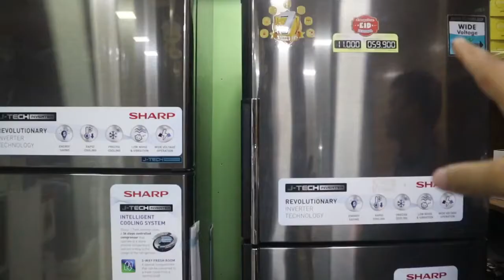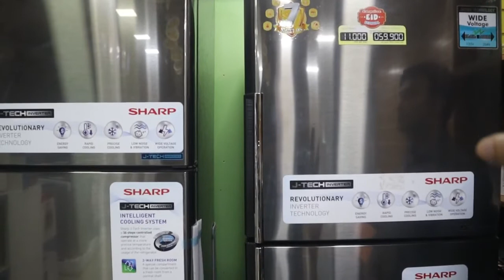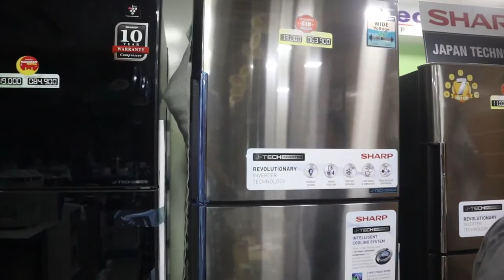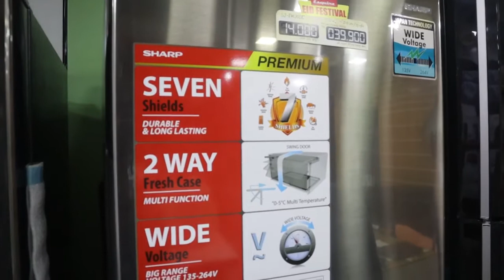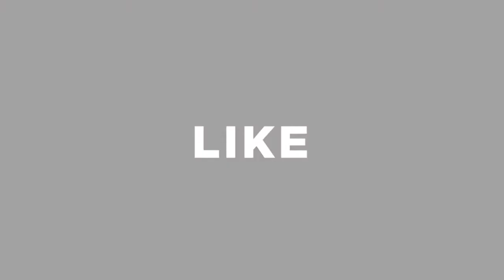Supper Exchange Offer . Exchange your used Refrigerator with our Sharp Brand new Refrigerator.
০১৭৫৮৮৭০৪৩৫ (ইমো,ভাইবার, হোয়াটসঅ্যাপ)
০৯৬৭৮-১৮২৮৩৮

আমাদের ঠিকানাঃ বাসা ২১, রোড ১০/এ, সেক্টর ১১, উত্তরা, ঢাকা-১২৩০।

Shop Address: Ibrahim Trading
House: 21, Road:10/A, Sector-11, Uttara, Dhaka-1230